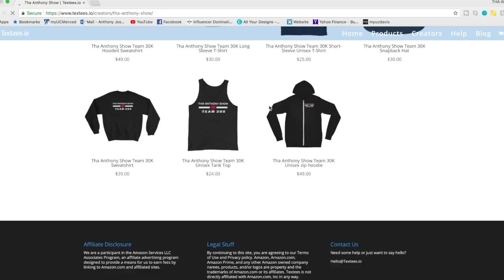(MUST SEE!) Morissette Amon performs Bohemian Rhapsody! SHE SLAYED IT!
Q: Do you have a second channel?
A: Yup! The Life of Anthony is where I upload all my vlogs, gym videos, motivation videos, and everything that comes to mind! Go check it out!

A: 19

A: I’m a Junior at a 4 year University